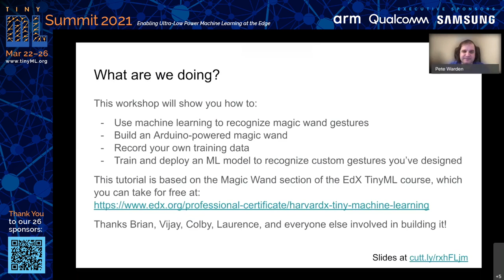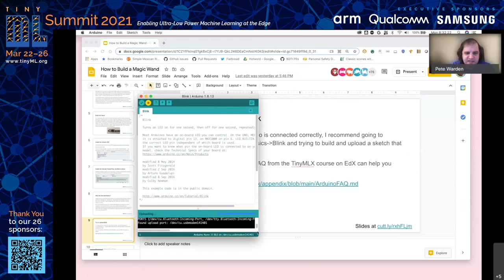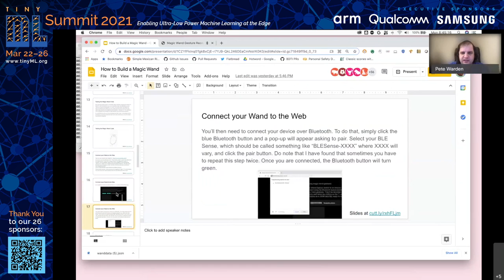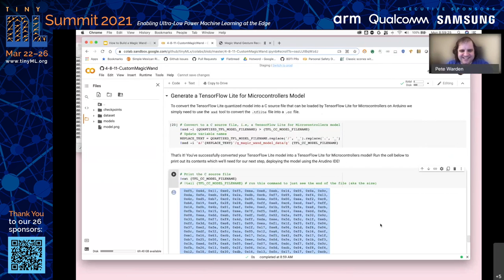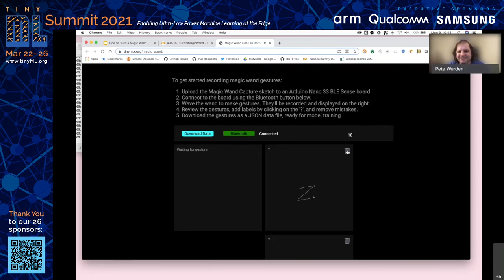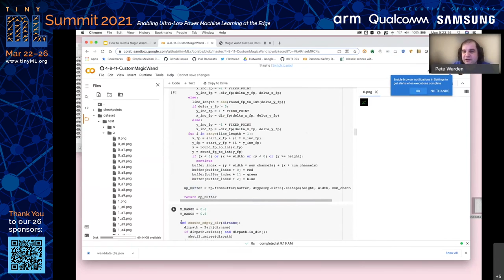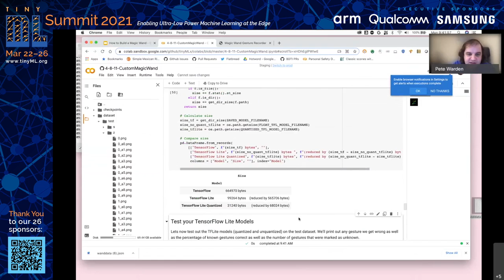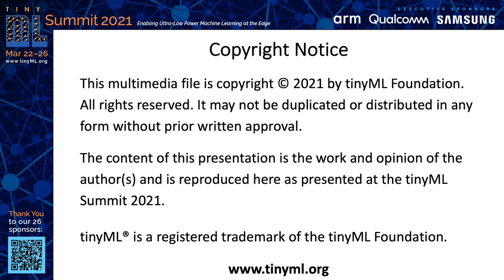tinyML Summit 2021 Pete Warden Tutorial: Building a Magic Wand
Tutorial: Building a Magic Wand
Pete Warden - Google

This tutorial will show how to gather data, train, and deploy an IMU-based model for recognizing gestures on an Arduino Nano BLE Sense 33. It will use the Arduino IDE and Colab scripts to develop the model and will explain the feature generation needed to go from raw accelerometer and gyroscope data to input suitable for a neural network. Using TensorFlow Lite Micro and Arm’s CMSIS-NN library, you will learn how to create a practical application from scratch. It is recommended that you purchase the Arduino TinyML Kit to be able to follow along virtually.